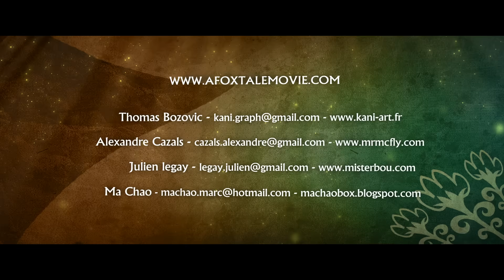CGI Animated Shorts : "A Fox Tale" - by A Fox Tale Team | TheCGBros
Enjoy this beautifully animated CGI 3D short film Directed by the talented Thomas Bozovic, Alexandre Cazals, Julien Legay, Chao Ma. « In the heart of ancient China, two brothers are hunting fox, this mad journey will have them face treason, bravery, hatred and love. »

Sound Design by: Nicolas Titeux

A fox tale is a short movie made by 4 students in 2011 at the french school Supinfocom Arles.
Main softwares used :3dsmax, Photoshop, After Effects and Premiere Pro.
Thomas Bozovic
Alexandre Cazals
Julien Legay
Chao ma
machaobox.blogspot.co.uk/
MUSIC COMPOSER:
Guy-Roger Duvert
SOUND DESIGNER:
Nicolas Titeux
DISTRIBUTION:
ROLE ON THE MOVIE:
Thomas Bozovic
2d research, wu da modeling , Animation, Matte Painting
Alexandre Cazals
Colorboard/Lightboard, Wu song modeling, Environments Lookdev, Texturing/Shading, Lighting, Rendering , Compositing
Julien Legay
2d research, fox modeling, FX, fur, Layout
Chao ma
Original Idea, Character Design, Girl Modeling, Animation, Designs , 2d reaserch, Story Board, Layout